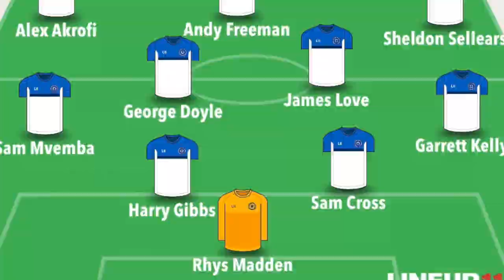AVELEY 2 V 0 HANWELL TOWN (VELOCITY TROPHY)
AVELEY 2 V 0 HANWELL TOWN